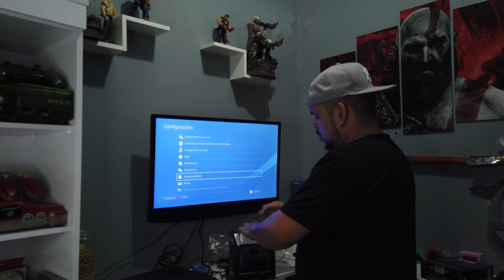PS4 SLIM / PS3 SLIM / CONTROLE THE LAST OF US 2 / CAÇADA GAMER !!!